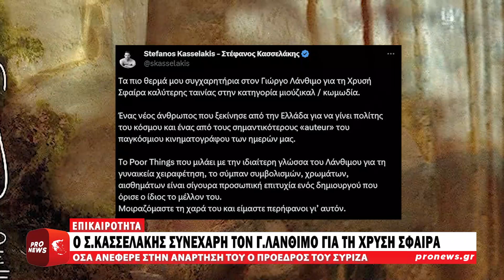Σ.Κασσελάκης για Λάνθιμο: «Τα πιο θερμά μου συγχαρητήρια»